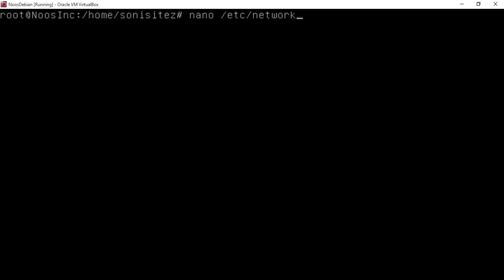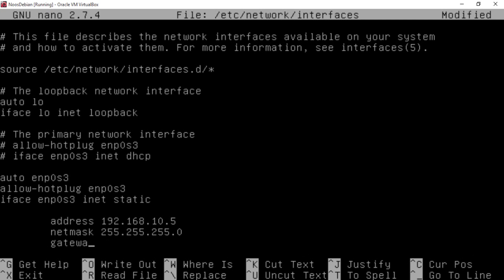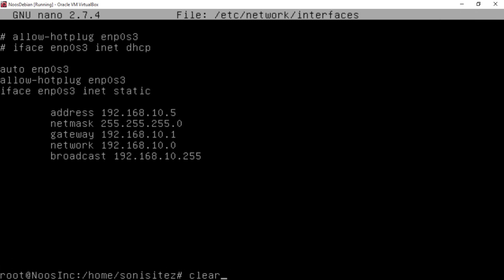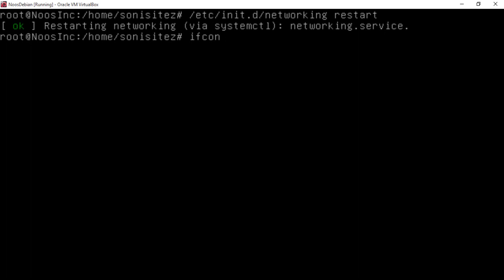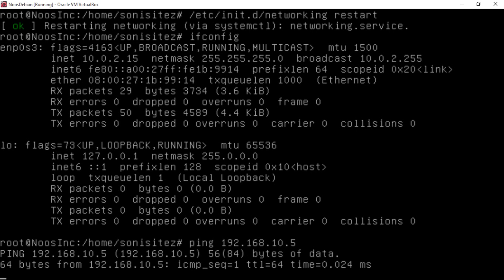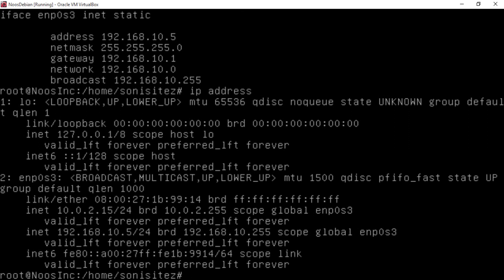Change DHCP to Static IP Address Debian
Tutorial how to change dhcp ip address debian.